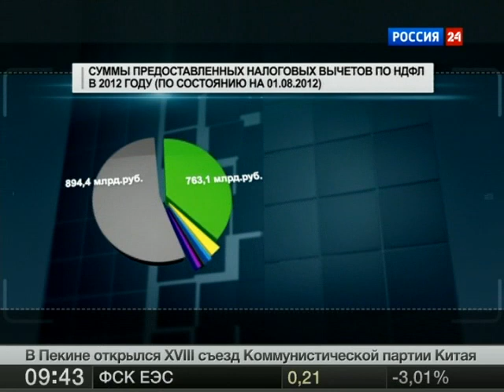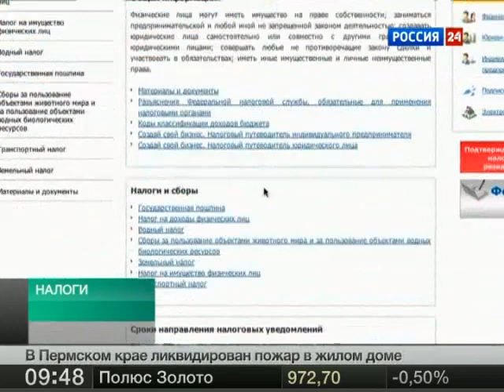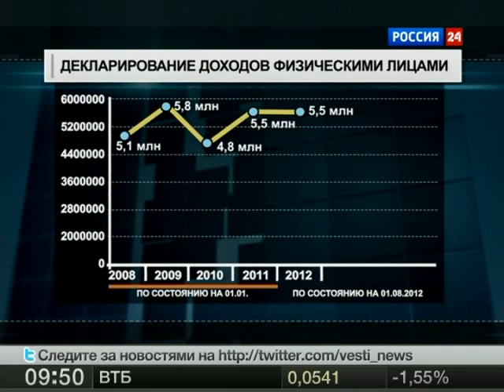Как получить налоговый вычет на лечение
Россияне все чаще заявляют о своем праве на получение социальных налоговых вычетов. Так, в 2012 году более 608 тысяч граждан заявили о социальном налоговом вычете на лечение и приобретение медикаментов.

Какую сумму можно получить в качестве компенсации за лечение и приобретение медикаментов и как это сделать? Об этом программе «Налоги» на телеканале «Россия 24» рассказал начальник Управления налогообложения ФНС России Дмитрий Юрьевич Григоренко.

Он пояснил, что налоговый вычет на лечение и приобретение медикаментов -- это возврат государством части средств, затраченных гражданами на лечение. Налоговые вычеты предоставляются как на обычное лечение, так и на дорогостоящее. Разница между ними заключается в видах лечения и в размере суммы. Вычет на обычное лечение ограничен суммой 120 тысяч рублей в год. Вычет на дорогостоящее лечение не ограничен определенной суммой -- государством возмещаются фактические расходы, понесенные гражданами. Постановлением Правительства РФ №201 утверждены виды лечения и медикаменты, на которые распространяется социальные налоговые вычеты.

Дмитрий Григоренко также напомнил, что граждане вправе получить 13% от суммы, заявленной в налоговом вычете. Список документов, необходимых для подачи заявления на налоговый вычет, утвержден Налоговым кодексом РФ. Для того, что бы получить вычет необходимо подать в налоговую инспекцию налоговую декларацию, в которой заявить вычет и приложить определенный пакет документов, а также заявление о том, на какой расчетный счет перечислить причитающиеся средства.

Дмитрий Григоренко подчеркнул, что заявить о налоговом вычете можно в любое время года за период до 3х лет. Кроме того, получить налоговый вычет можно как за собственное лечение, так и за лечение членов своей семьи.